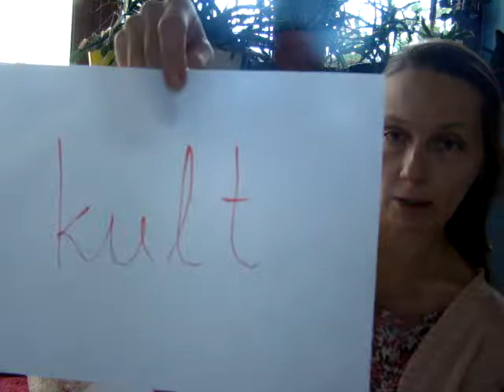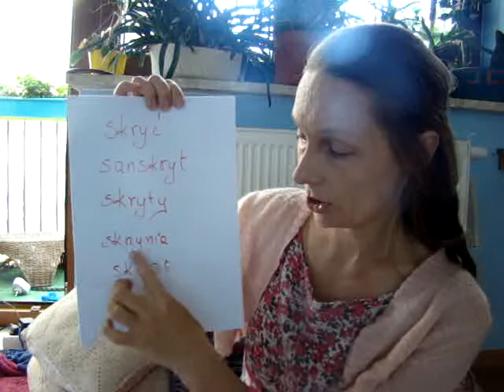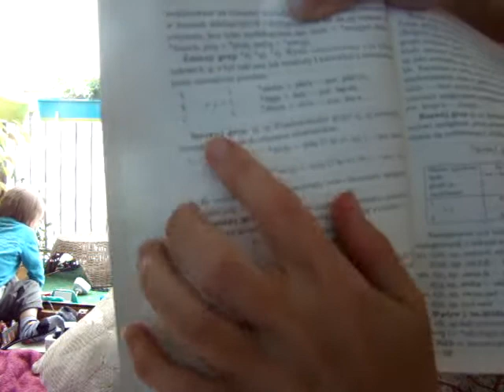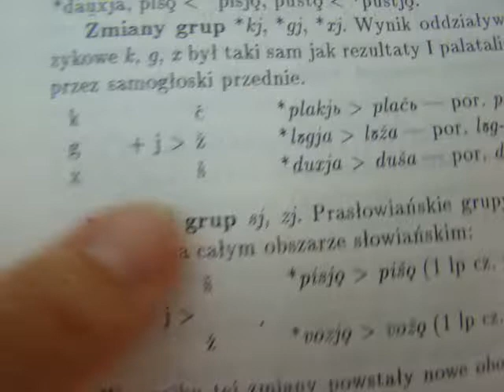O ignorowaniu słowiańskich źródłosłowów, czyli kto dał światu pierwsze SŁowa